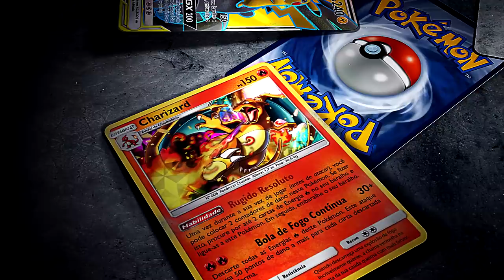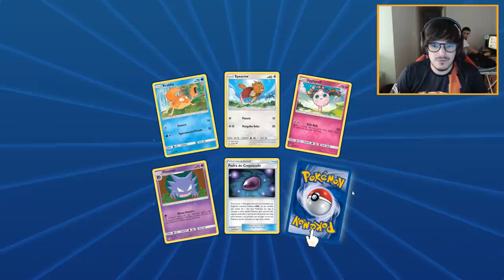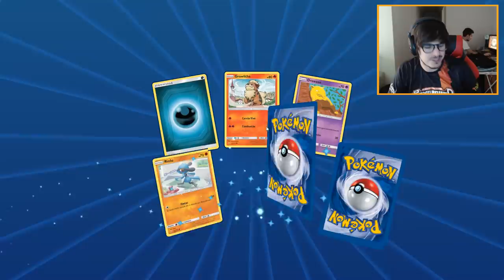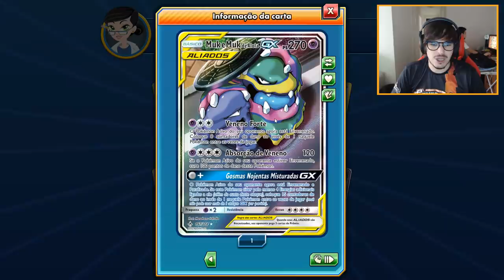UNBOXING de Elos Inquebráveis Online! VEM CHARIZARD!!!